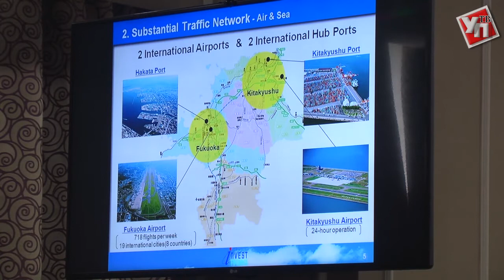На международном форуме «Японская весна на Волге» обсудили сотрудничество Ульяновска и Японии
Второй день международного форума «Японская весна на Волге» начался с пленарного заседания.